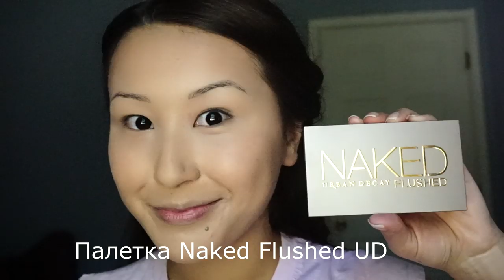Smoky Make up for Asian eyes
ура! наконец сняла второе видео! на этот раз было легче снимать,ремонтировать. Я поняла насколько мне это нравится!
 спасибо всем за комменты и поддержку!!!

Я использовала:

Праймер Smashbox HD finish
Тональный крем Lancome Teint Idol Ultra
Beauty blender спонж
Консилер Maybelline Instant age Rewind (light)
Naked Flushed палетка
Карандаш для бровей farmasi
Milani черный карандаш для глаз
Тени Lorac pro
Тушь Maybelline Falsies

Background музыка очень талантливых ребят Ortoasia Bayastan и Бегиш "Керексин мага"